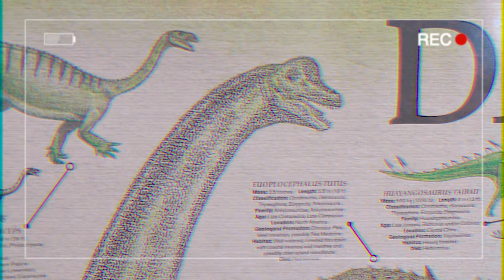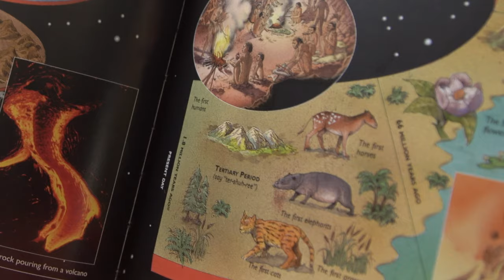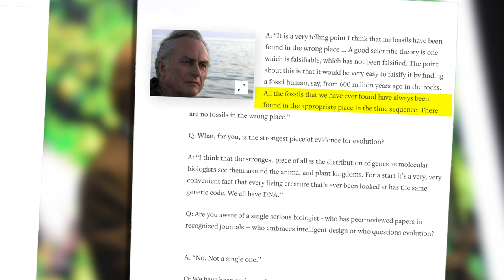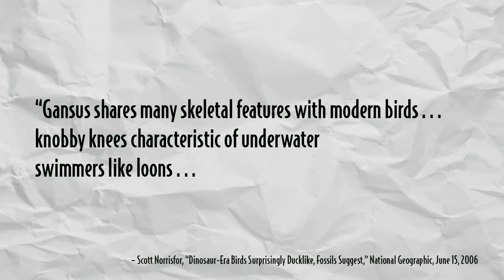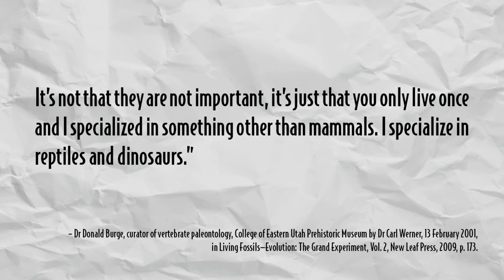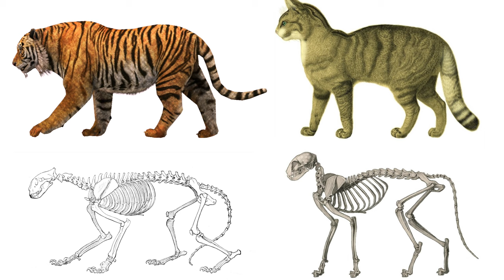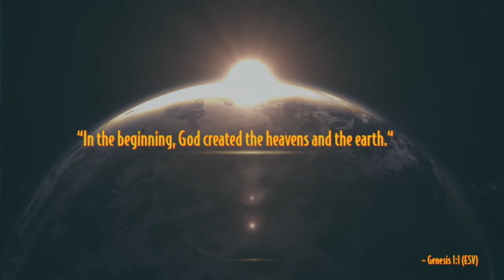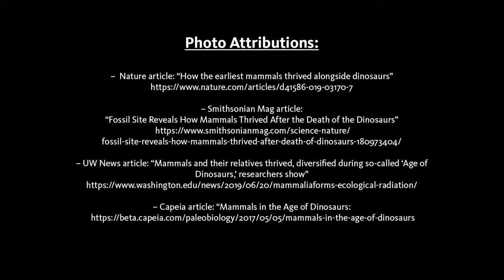Warning Christians: Hollywood Is TRICKING Our Children!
Children’s minds are malleable, but most of all, trusting. Hollywood has veiled the story of evolution behind television shows and movies that appeal to our youth, and our youth believes them. Can we stop this?

Sign up for our email newsletter and get a free copy of Calvin’s eBook, “Fellow Biblical Creationists! - STOP Doing These 3 Things…”

ANSWERS TV
Need answers? Get equipped to defend the gospel of Jesus Christ and the truth of God’s Word with live and on-demand video content from Answers in Genesis, the Ark Encounter, Creation Museum, and other Ministries worldwide.